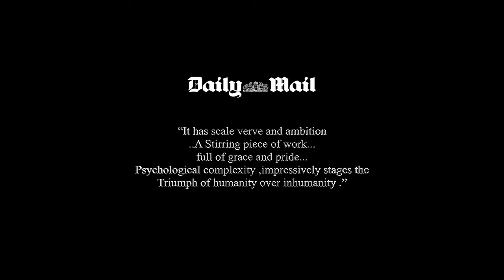BBC1 Trailer of Henry Box Brown the Musical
BBC1 Exclusive and audience reviews of Henry Box Brown the Musical